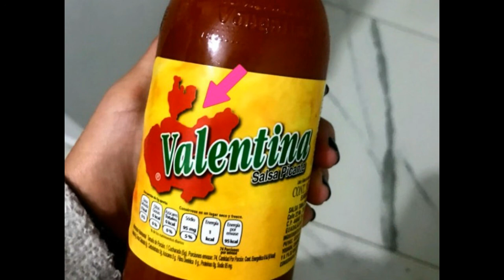La verdadera historia de MULAN: la leona de norotal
la historia que no conocias de la mulan de mexico...

MUCHAS GRACIAS...